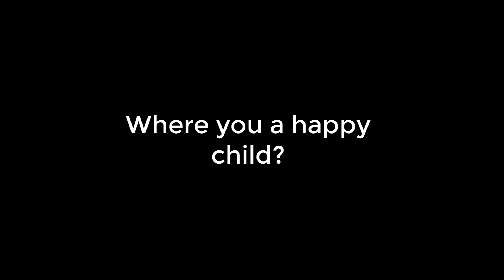Sylvia_Plath_Poetry